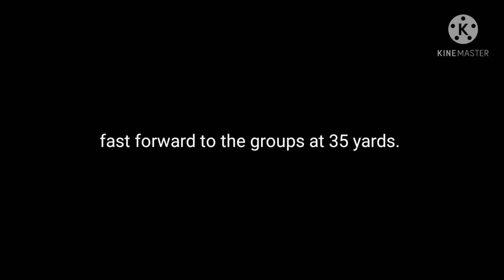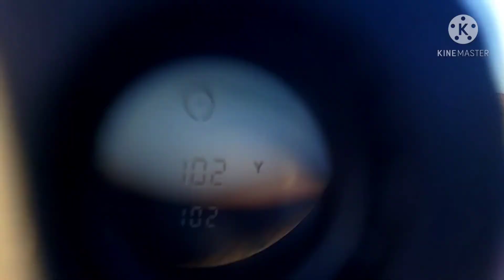why i shoot .177 slugs. .177 slugs VS .22 and .25cal. 👑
in this video. we will be comparing how each slug is affected by the wind.  we will see if there is a big advantage from a smaller caliber vs a bigger heavier slug.   I will be remaking this video in the future and next time. I will be including a .22 LR.